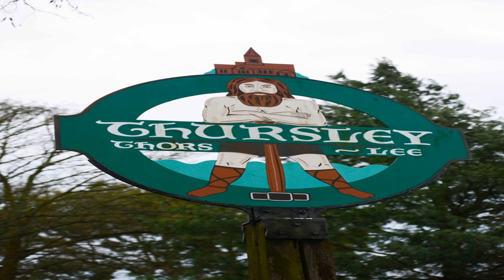Thursley national nature reserve Farnham Surrey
Thursley national nature reserve is one of the most popular attractions in Farnham Surrey. You may know the area well of you may still be weighing up your options and pros and cons of the various locals.  If you need any assistance then please don’t hesitate to ask